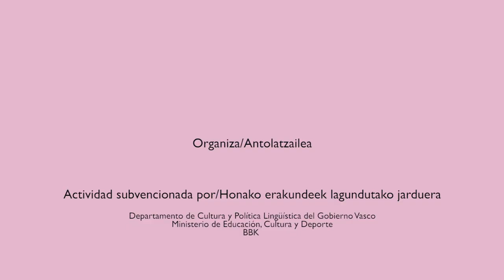URBANBATfest 7 (2018) | Píldoras. Fernando Bayón (Instituto del Ocio)